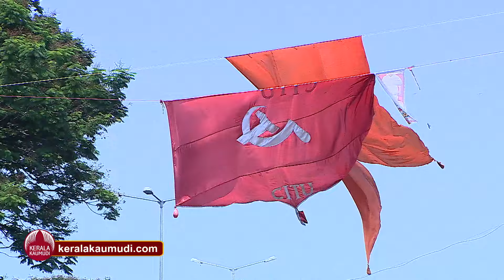തളയ്ക്കാനാവുമോ രാഘവേട്ടനെ ? കോഴിക്കോട് ഇക്കുറി ആര്‍ക്കൊപ്പം ? | Kerala Lok Sabha Election 2024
ലോക്സഭാ തെരഞ്ഞെടുപ്പ് അടുത്ത് വരികയാണ്. ഓരോ മണ്ഡലങ്ങളുടേയും സാഹചര്യവും സാധ്യതയും പരിശോധിക്കുകയാണ് ഞങ്ങള്‍. ഇന്ന് കോഴിക്കോട് മണ്ഡലമാണ്. പടയോട്ടങ്ങള്‍ കണ്ട സാമൂതിരിയുടെ തട്ടകത്ത് സീറ്റ് നിലനിറുത്താനും തിരിച്ചുപിടിക്കാനുമുള്ള പോരാട്ടമാണ് യു.ഡി.എഫും എല്‍.ഡി.എഫും നടത്താനൊരുങ്ങുന്നത്. ഒപ്പം ശക്തി തെളിയിക്കാന്‍ എന്‍.ഡി.എയുമുണ്ട്. സല്‍ക്കാരപ്രിയരുടെ നാട്, നാടകവും കലയും സിനിമയും ഒരപോലെ സമന്വയിച്ച മണ്ണ്. സാഹിത്യനഗരമെന്ന ഖ്യാതി. കോഴിക്കോട്ട് ഇത്തവണ പോരിന് വാശിയേറും.